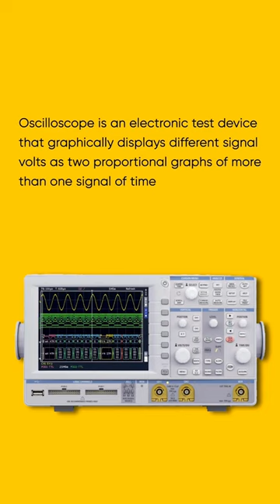Oscilloscopes and Its Applications | 1 Minute Gyan | GATE 2023 | ESE 2023 | ACE Online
Do you how electrical signals are tested? The graphic signals of electrical voltages are plotted on the time function by using the Oscilloscopes.

Learning every day with ACE Online!